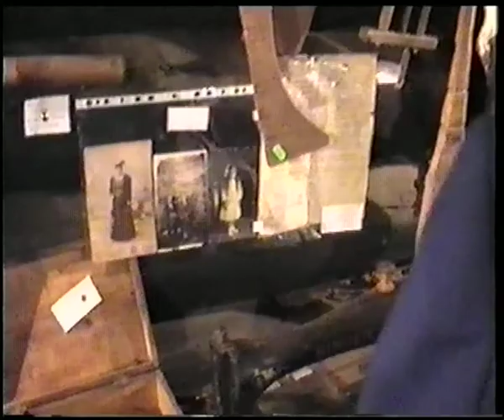Hurda Muuseum I osa 003